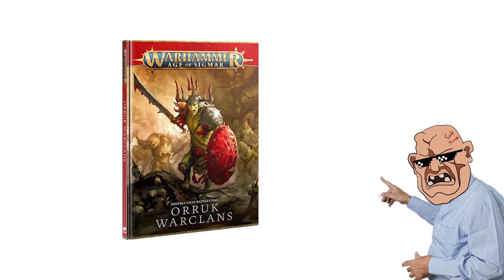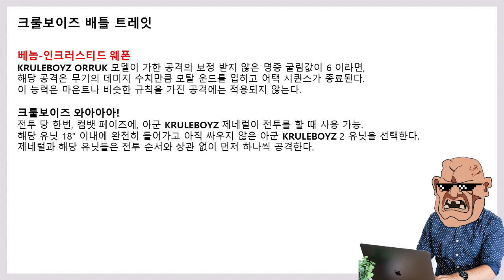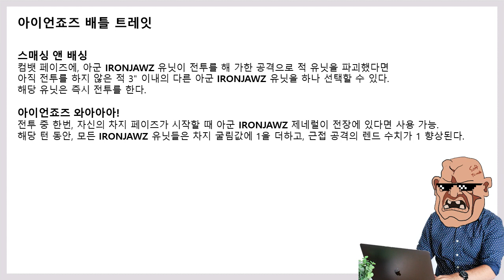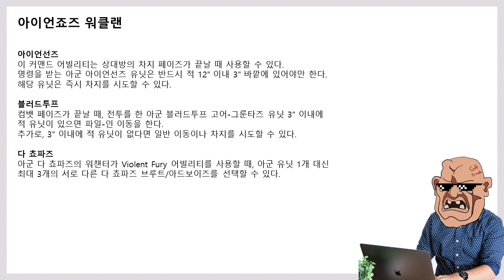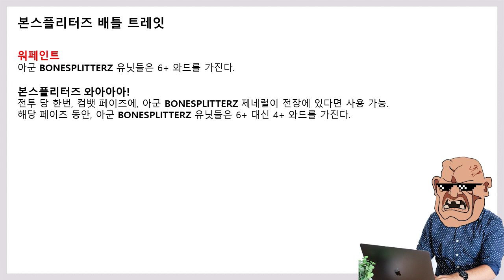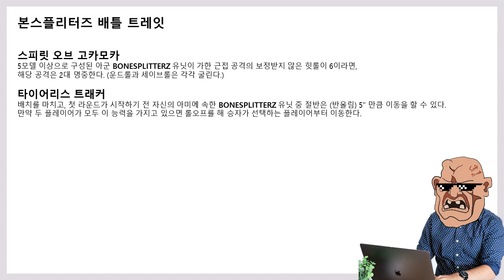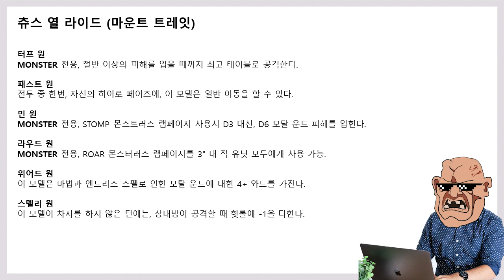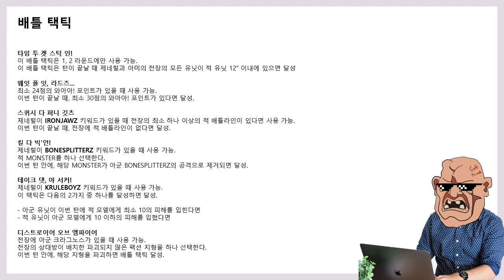에이지 오브 지그마 배틀톰 리뷰: 오럭 워클랜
에이지 오브 지그마 3.0 배틀톰 리뷰: 오럭 워클랜편

3판의 서막을 알리는 오럭 워클랜이 출시되었습니다!

재미있는 규칙들과 앞으로의 방향성을 확인할 수 있어 재미있었습니다.

찾아와 주셔서 감사합니다.

00:00 시작
00:39 크룰보이즈 배틀 트레잇
05:27 크룰보이즈 워클랜
06:18 로어 오브 더 스웜프
07:00 아이언죠즈 배틀 트레잇
09:46 아이언죠즈 워클랜
10:54 로어 오브 더 위어드
11:56 본스플리터즈 배틀 트레잇
15:08 본스플리터즈 워클랜
16:05 로어 오브 더 세비지 비스트
17:06 빅와 배틀 트레잇
18:24 마운트 트레잇
18:45 그랜드 스트래티지
19:00 배틀 택틱